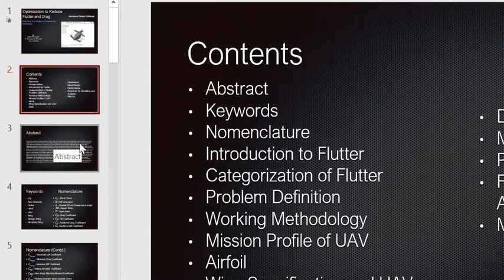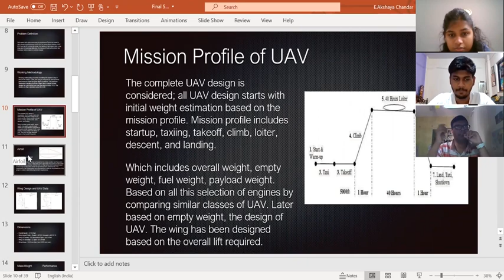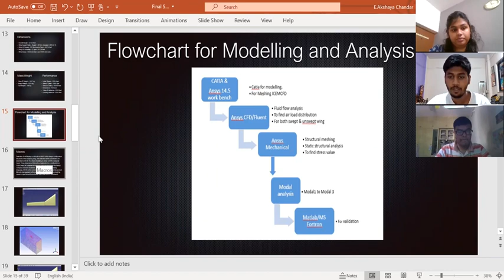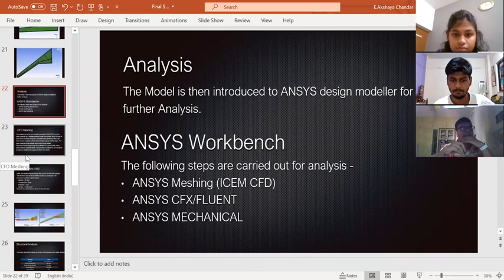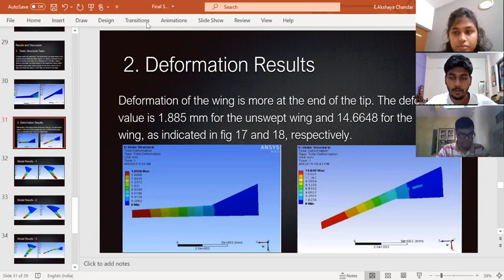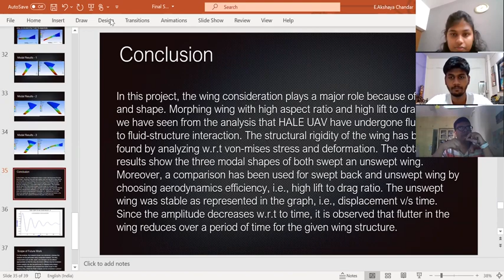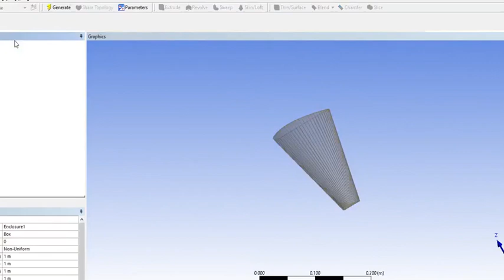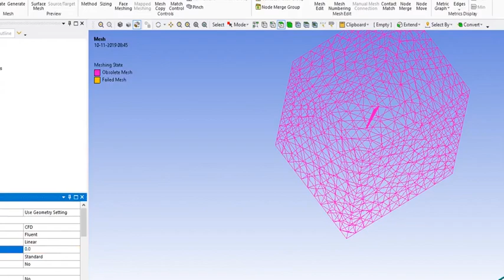Aerospace Design Challenge 2021|Team 4 :Optimization to reduce Flutter and Drag|AERO HUB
Aerospace Design Challenge 2021 is a Design Optimization Contest conducting by Aero Hub in collaboration with Space Development Nexus, Dautya Aerospace and Helium Learning Labs.
This video contains details of Drag and Flutter optimization concept. The team is from RV College of Engineering, Bengaluru, MIT-ADT University, Pune and Jain University, Bengaluru